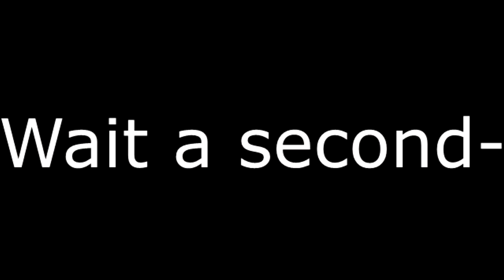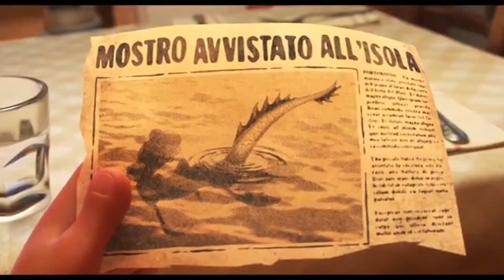i edited luca because yes